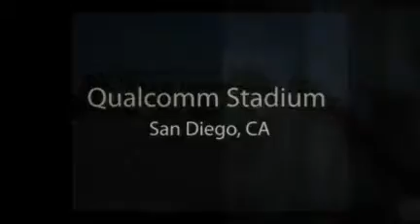Normal Heights San Diego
- Normal Heights is centrally situated in San Diego's hills just above Mission Valley. Diverse restaurants, stores and antique shops keep residents busy along with beach strolls. Check out the Adams Avenue Street Fair or Art Around Adams. Real estate in Normal Heights San Diego includes affordable condos and homes with 3-bedrooms. Also be sure to see townhomes and houses offering a view.